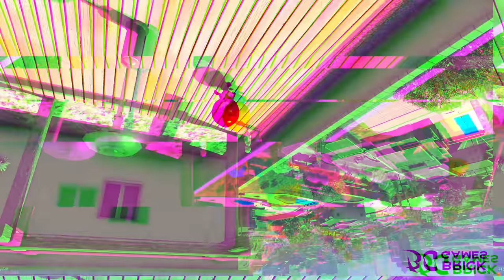FILHO do HOMEM ARANHA RADICAL SALTOS de RAMPAS de MOTO no GTA RP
👦🕷️🏍️ Filho do Homem-Aranha: saltos radicais de rampas de moto no GTA RP! Prepare-se para a ação cheia de adrenalina enquanto o filho do Homem-Aranha mostra suas habilidades em manobras incríveis e saltos alucinantes nas pistas do jogo. Acompanhe essa aventura eletrizante e descubra se ele herdou o espírito de herói do seu pai!